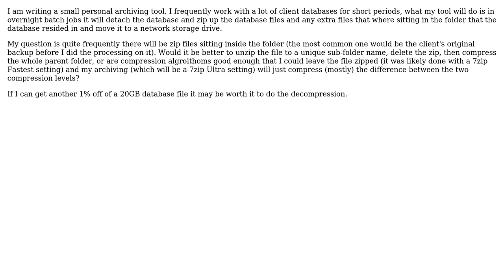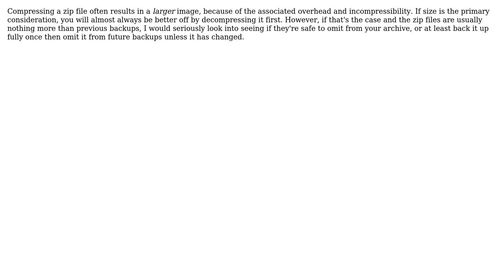Software Engineering: Should I decompress zips before I archive? (3 Solutions!!)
Software Engineering: Should I decompress zips before I archive?

With thanks & praise to God, and with thanks to the many people who have made this project possible! | Content (except music & images) licensed under CC BY-SA | Music | Images & others | With thanks to user Scott Chamberlain user Karl Bielefeldt user Baffe Boyois user alex and the Stack Exchange Network Trademarks are property of their respective owners. You are responsible for your own actions.